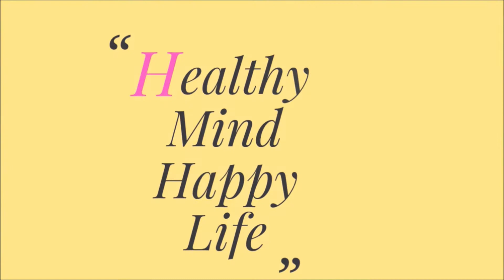What is Atypical Depression? | Atypical Features of Depression | एटिपिकल डिप्रेशन | Rimpa Sarkar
There are many different form of Depression, and one of them is Major Depressive Disorder with Atypical Feature (Formerly known Atypical Depression). Here in this video you will learn what is atypical depression, what causes it and what treatment are available for same.